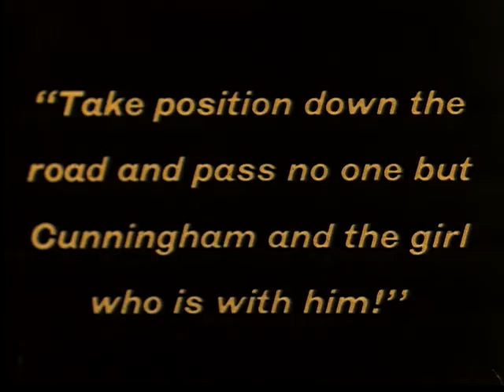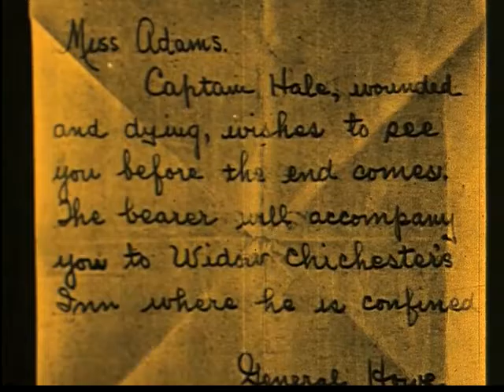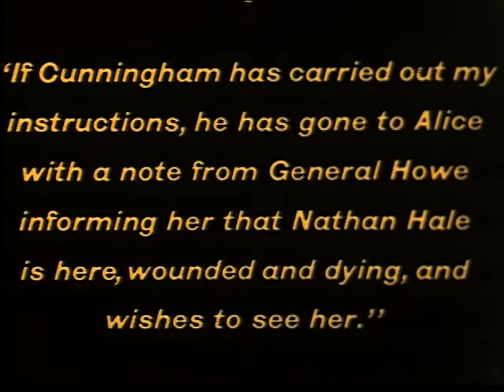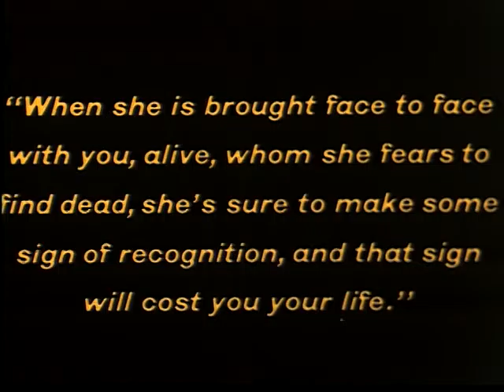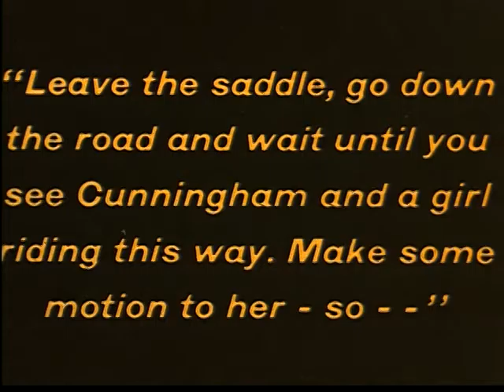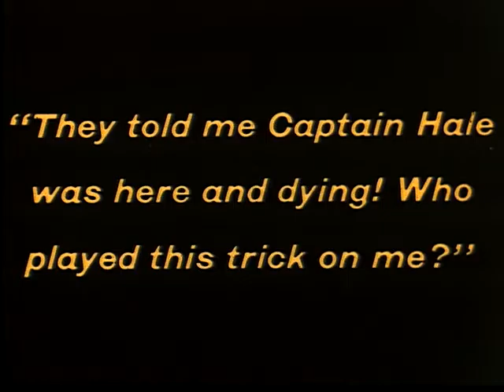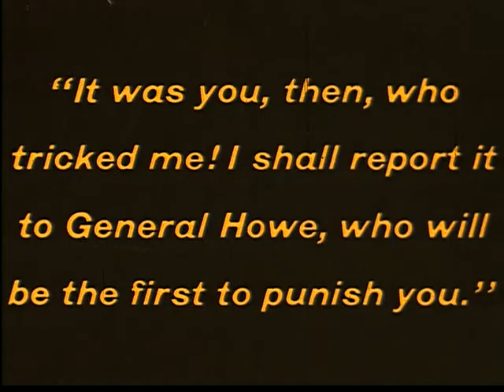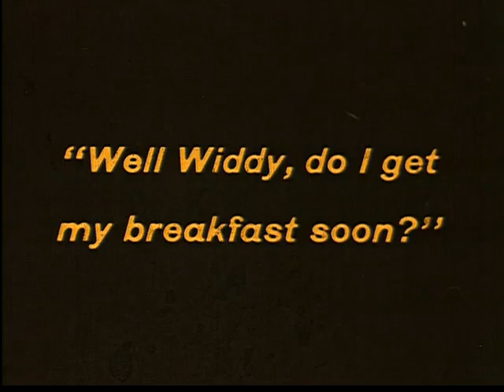The Heart of a Hero (1916) - Silent Film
A documentary about the Revolutionary War soldier, Nathan Hale. He played a prominent role and is considered by some to be a legend. Silent film. By World Pictures, from the Perlinger Archives.